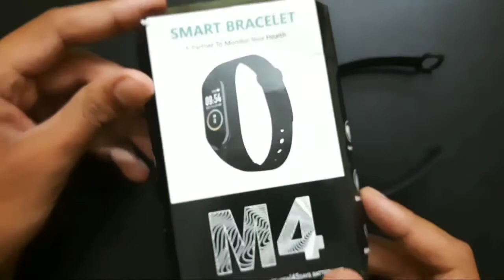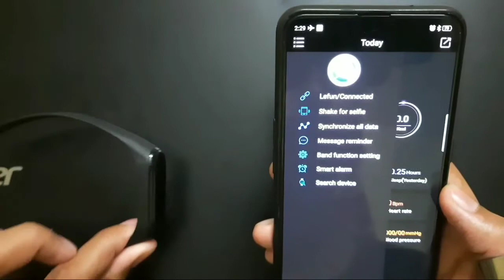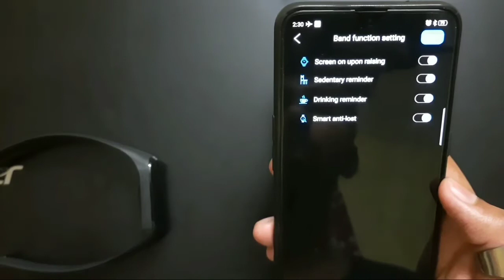M4 /Mi4 fitness band under 300. 100% true product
The price of a fitness band M4 is 499 but ...I made a video how you get this band @299